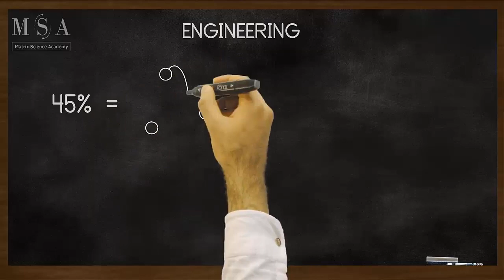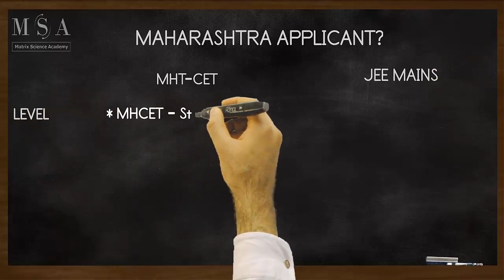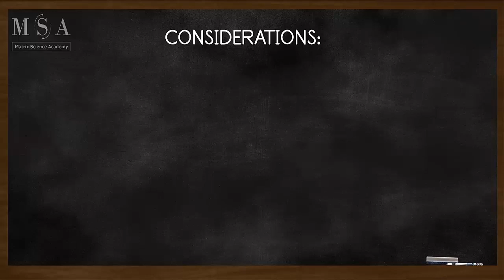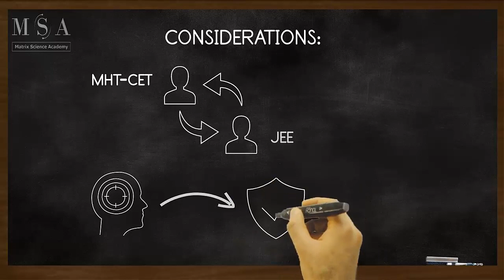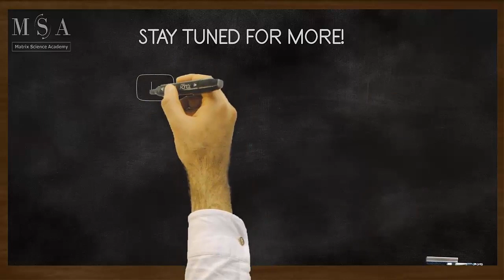What are the Criteria for pursuing ENGINEERING? | Competitive Examinations | MATRIX SCIENCE ACADEMY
In the Introduction video, we have explained the admission process of engineering and the criteria to get into any stream of engineering. The courses, state examinations, and the availability of the seat is been explained in a short video so that candidates can prepare accordingly. In the later part, a summary is been explained about engineering in Maharashtra and engineering across the nation. If you have any confusion regarding your engineering courses please watch this video to clear your doubts and don't forget to click on the bell icon.